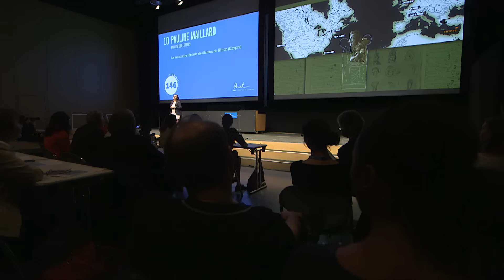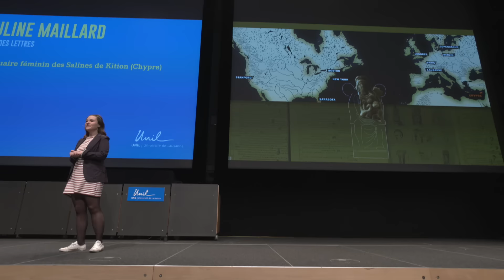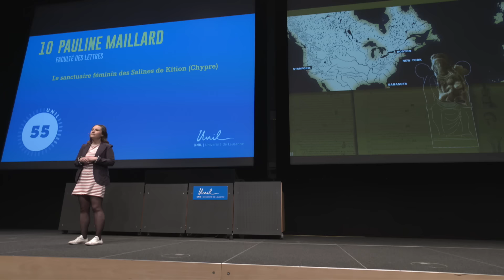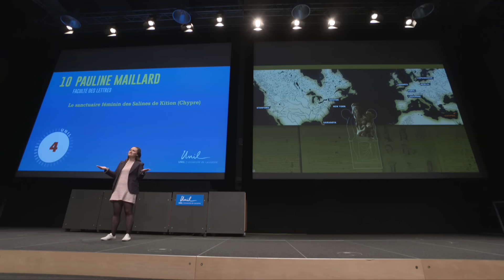MT180 - UNIL 2017 - 1er prix et Prix du public : Pauline Maillard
Ma thèse en 180’’ - 2017 - Université de Lausanne
1er prix et Prix du public : Pauline Maillard, Faculté des Lettres

Le sanctuaire féminin des Salines de Kition (Chypre)